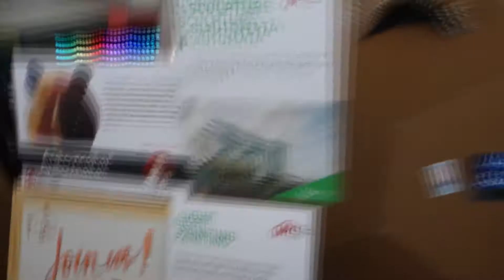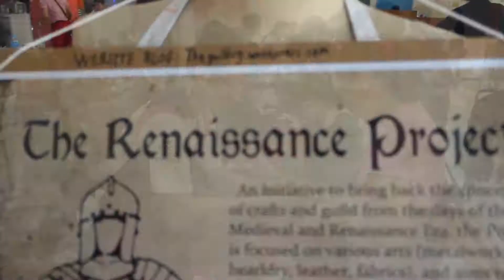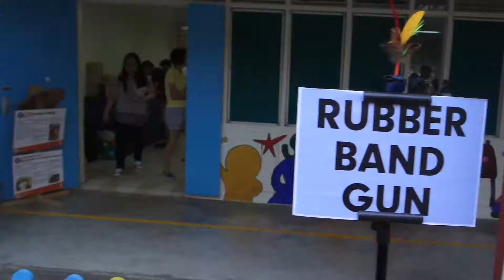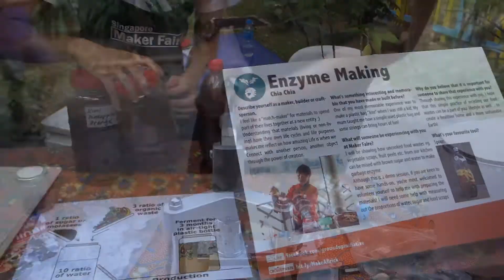Maker Faire Singapore 2015 and Ground-Up Initiative in Action!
Maker Faire Singapore 2015 is now even bigger and better. It has almost double the size of last year. This year Ground-Up Initiative (GUI) has also join the bandwagon. Do support this guys as they promote 5G to Singapore which is been Gracious, Green, Giving, Grounded and Grateful.

Follow the life journey of our girls @